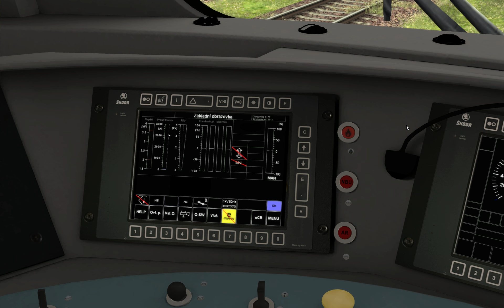CD 380 001 test osvětlení + roletka